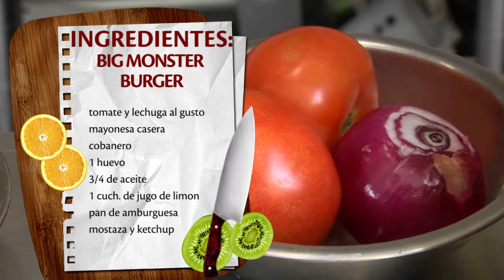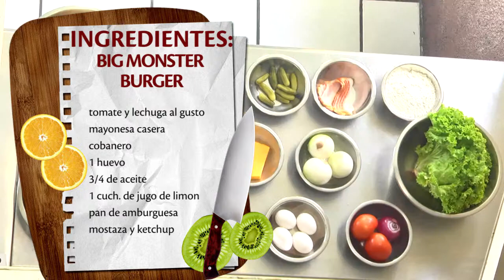BIG MONSTER BURGER 1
Ingredientes:
1 1/2 de carne molida
3 chuch.  de cilantro
3 chuch. de cebolla morada
PARA EL RELLENO
pepinillos
sal y mienta
6 rodajas de queso americano

PARA LA CEBOLLA
cebolla en tempura
1 1/2 tz. de arina
3/4 de cerveza clara
2 cebollas medianas en redaja gruesa
aceite para fritura
2 papas grandes partida en trozos
8 rodajas de tocino
tomate y lechuga al gusto
mayonesa casera
cobanero
1 huevo
3/4 de aceite
1 cuch. de jugo de limon
pan de amburguesa
mostaza y ketchup